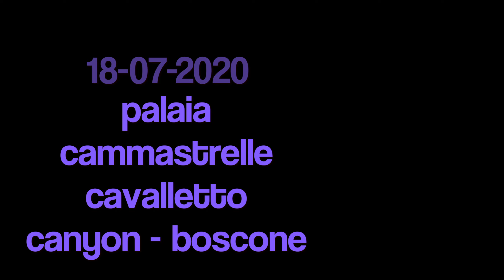mtbk 18 07 2020 - palaia - cammastrelle - cavalletto - canyon - boscone